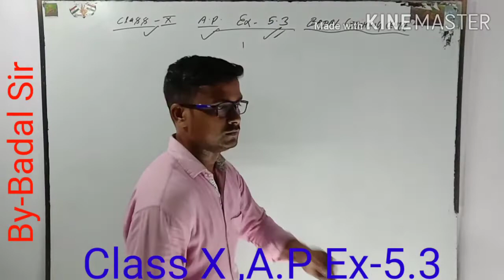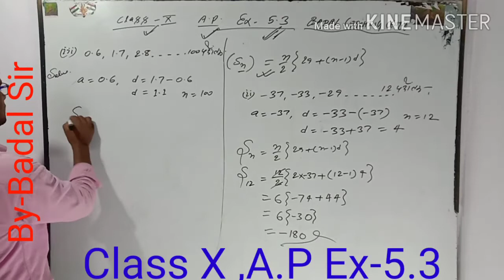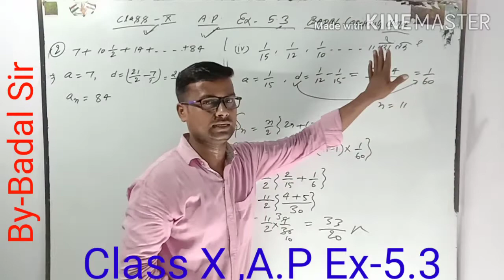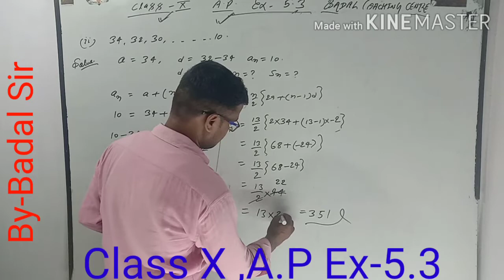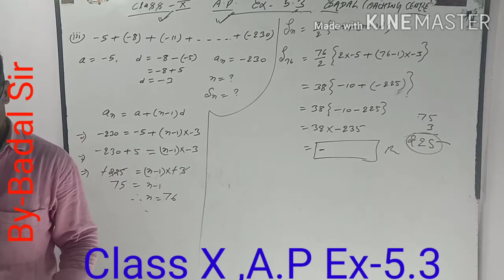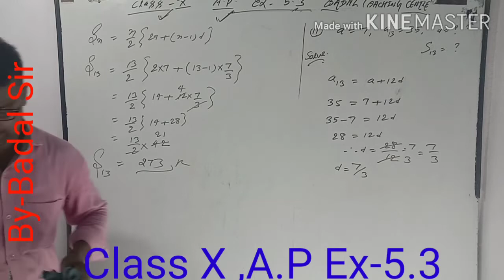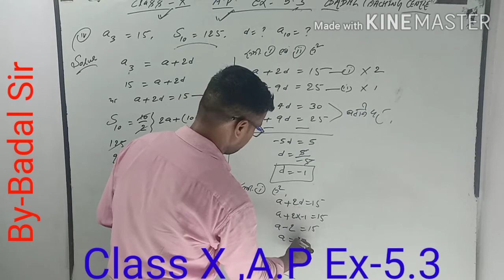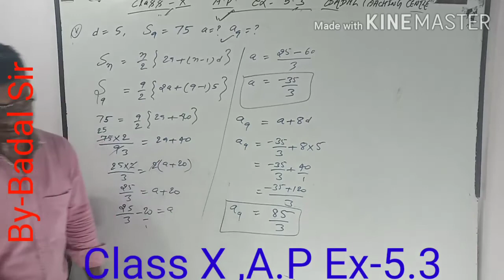CLASS X Arithmetic Progression Badal coaching centre charpokhari